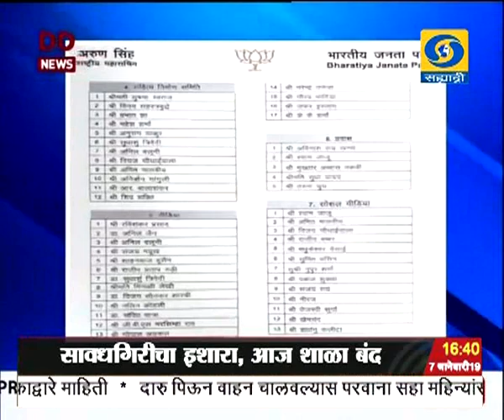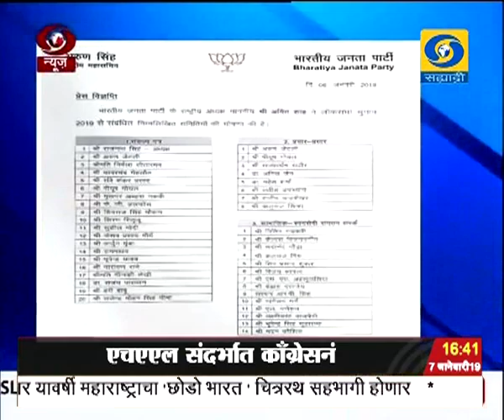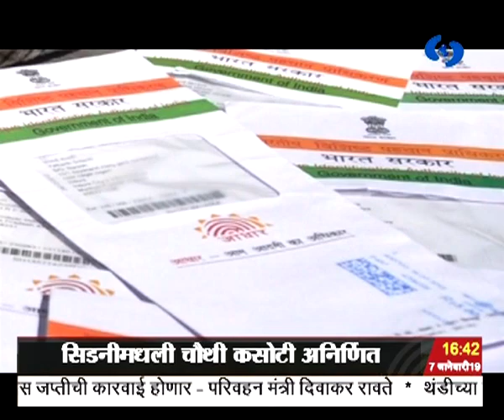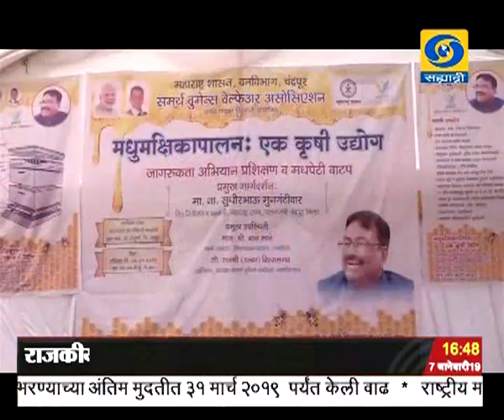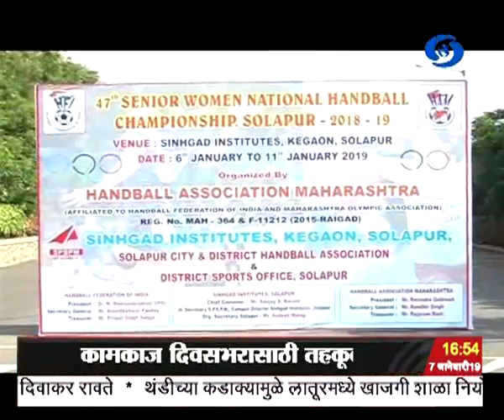साडेचारच्या बातम्या, दूरदर्शन सह्याद्री वाहिनी..(०७ जानेवारी २०१९)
ठळक बातम्या. युतीचा विचार न करता भाजपा कार्यकर्त्यांनी आगामी निवडणुकीसाठी कामाला लागावं - भाजपा अध्यक्ष अमित शाह यांचं लातूर दौऱ्यात कार्यकर्त्यांना आवाहन

राज्यातल्या ४८ पैकी ४० जागांवर भाजपा विजयी होईल - मुख्यमंत्री देवेंद्र फडणवीस यांनी संकल्प मेळाव्यात व्यक्त केला विश्वास

आधारच्या सर्वसमावेशक वापरामुळे नव्वद हजार कोटी रुपयांची बचत झाली असल्याचा केंद्रीय वित्तमंत्री अरुण जेटली यांचा दावा

बांग्लादेशात आवामी लीगच्या अध्यक्षा शेख हसीना आज घेणार पंतप्रधान पदाची शपथअडचणीत सापडलेल्या ऊस उत्पादक शेतकऱ्यांच्या मदतीसाठी केंद्रानं तत्काळ पावलं उचलावीत - राष्ट्रवादी काँग्रेसचं अध्यक्ष शरद पवार यांची मागणी

ऑस्ट्रेलिया विरुध्दच्या क्रिकेट कसोटी मालिकेत भारताचा २-१ असा एतिहासिक विजय, सिडनीमधील चौथी कसोटी अनिर्णित...

पाबूक चक्रीवादळाच्या पार्श्वभूमीवर अंदमान निकोबार बेटांवरच्या जनतेसाठी हवामान विभागाचा सावधगिरीचा इशारा, आज शाळांना सुट्टी.